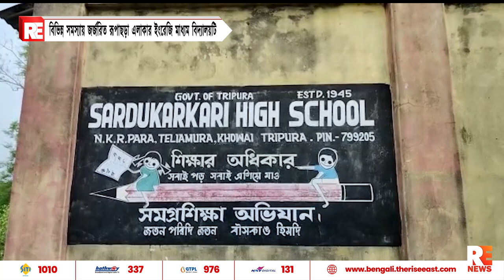বিভিন্ন সমস্যায় জর্জরিত রূপাছড়া এলাকার ইংরেজি মাধ্যম বিদ্যালয়টি